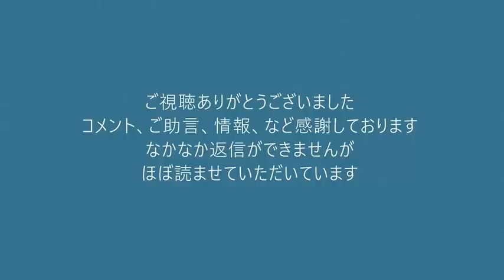驚愕の東京都豊島区における外国人の国民健康保険料滞納率（20210218豊島区議会）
豊島区の回答
日本人の保険料滞納率 10.7％
外国人の保険料滞納率 45.6％
永住者の滞納率 18％
滞在者の滞納率 51.8％
時効により消滅した外国人の保険料滞納分累計額 2億6600万円

春日部市・草加市の市議会選挙の、テレビ改革党公認立候補者を募集いたします。
・恐縮ですが男性に限らせて頂きます
・選挙活動とNHK関係の相談対応を指導支援します
・当選後は議会でNHK問題と外国人生活保護廃止の演説をしてください

■「集金人の夜間訪問がしつこい」「受信料の滞納を一括請求された」「変な封書が来た」などNHKに関するお悩みは、お気軽にご相談ください。

171-8422　豊島区南池袋2-45-1-9階　くつざわ亮治  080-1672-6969　まで
※受け取りに時間がかかる場合がありますので、お気持ちはありがたいのですが
生鮮品などはご容赦いただいております。